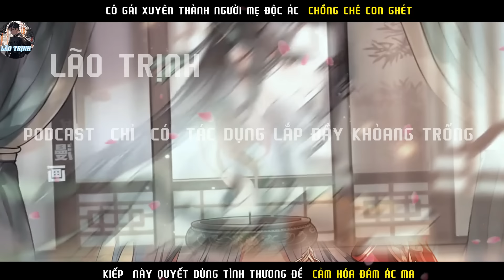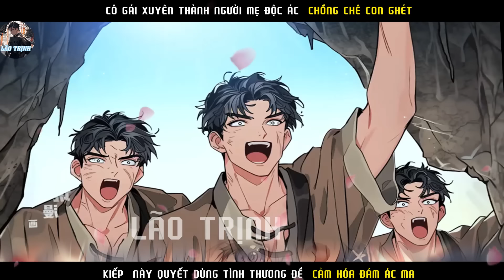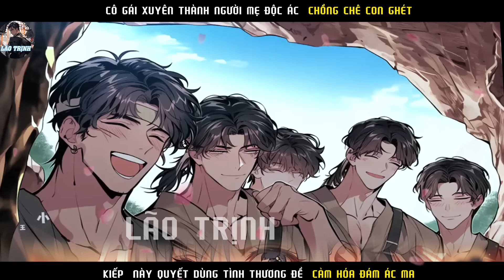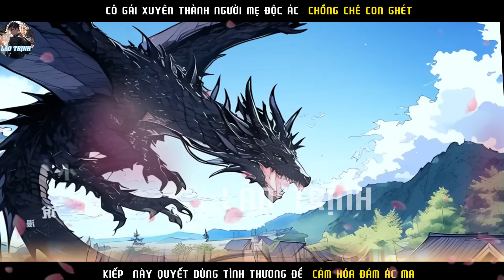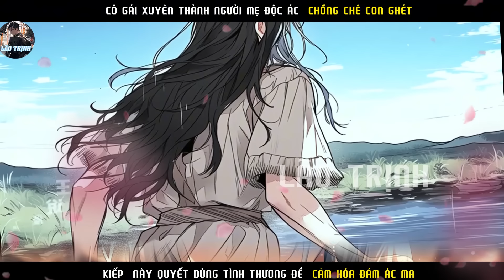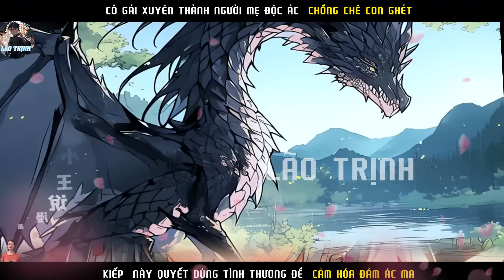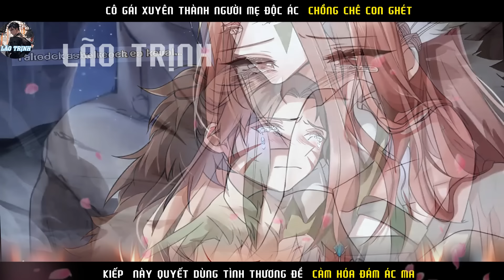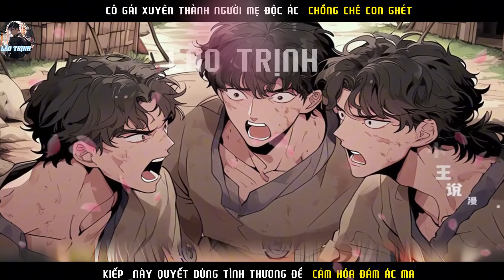CÔ GÁI XUYÊN THÀNH ÁC NỮ CHỒNG CHÊ CON GHÉT QUYẾT DÙNG TÌNH THƯỜNG ĐỂ CẢM HÓA ĐÁM ÁC MA | P26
Tóm tắt truyện :CÔ GÁI XUYÊN THÀNH ÁC  NỮ  CHỒNG CHÊ CON GHÉT QUYẾT DÙNG TÌNH THƯỜNG ĐỂ CẢM HÓA ĐÁM ÁC MA  | P26
Ngân hàng: vietcombank
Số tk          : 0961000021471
Tên chủ tk : TRINH QUANG QUAN
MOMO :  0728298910